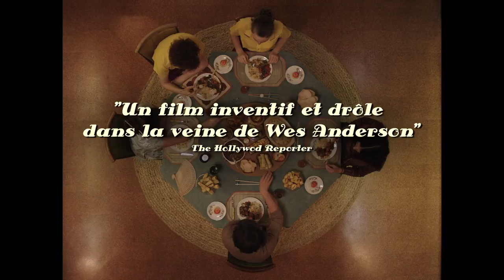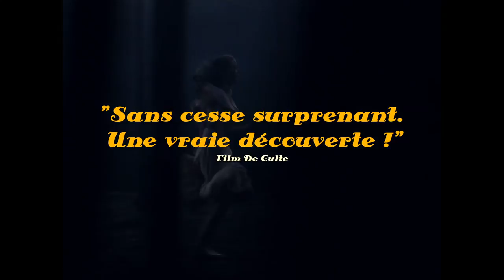Fantastic Birthday - bande annonce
un film de Rosemary Myers
avec Bethany Whitmore, Harrison Feldman, Matthew Whittet, Amber McMahon
Greta, une jeune fille introvertie, ne veut pas quitter le monde de l’enfance, une bulle dans laquelle elle s’enferme avec son seul ami, Elliott.
Quand ses parents lui annoncent une grande fête pour ses 15 ans, elle est prise de panique. Elle bascule alors dans un univers parallèle et étrange, où elle affrontera ses peurs…

Australie / 1h20 / DCP / Festival de Berlin / Festival d’Adélaïde (Prix du Public)